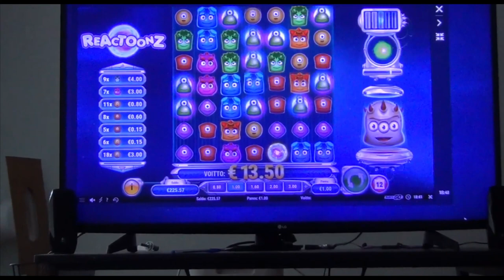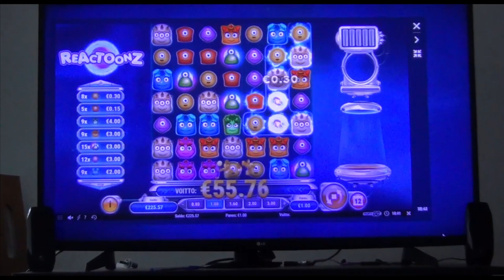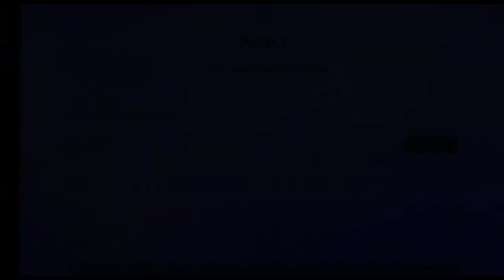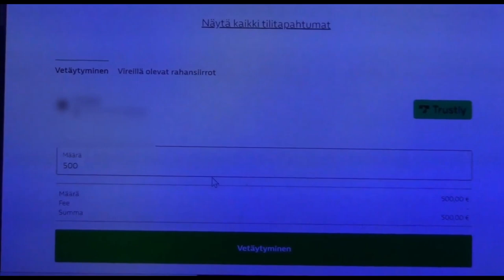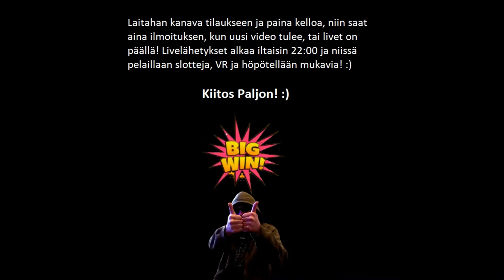Bonareita Ja Suuria Voittoja!